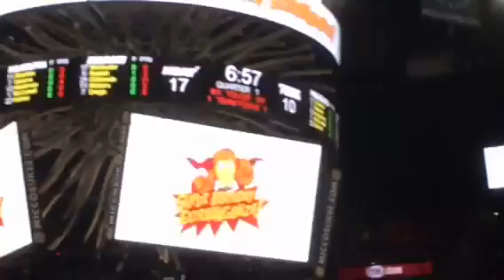Basketball game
Heat has a 10 streak of winning